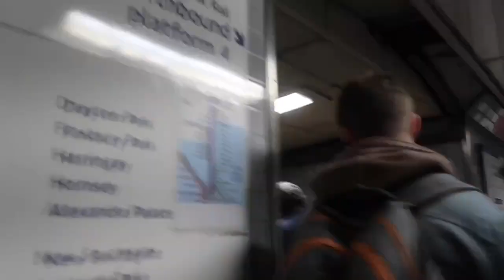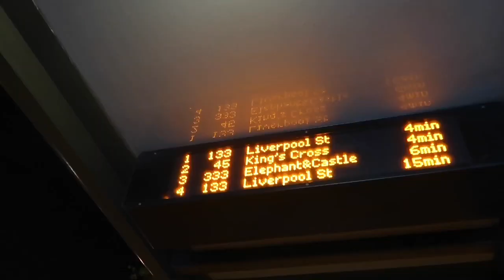Zara Larsson LONDON concert Vlog 2019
This will probably be the worst “vlog” you will ever watch 😂 but thought I’d put a few clips together of Zara performing! Hope you enjoy :)